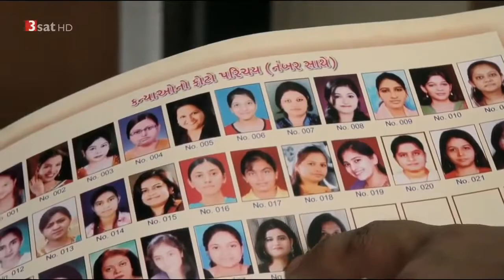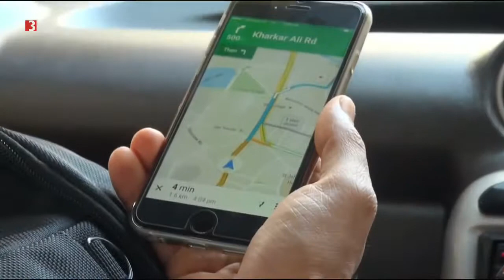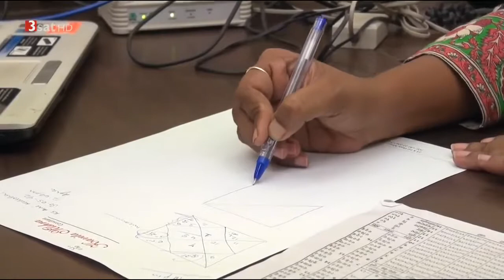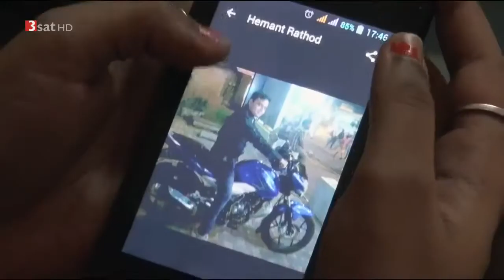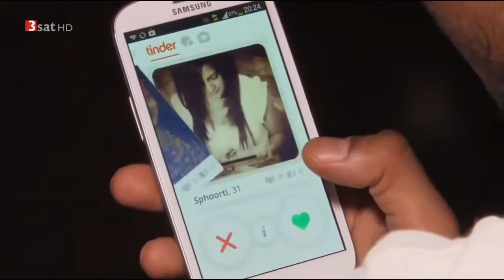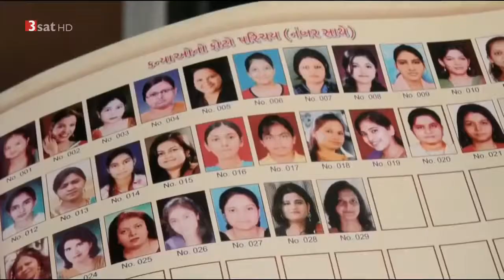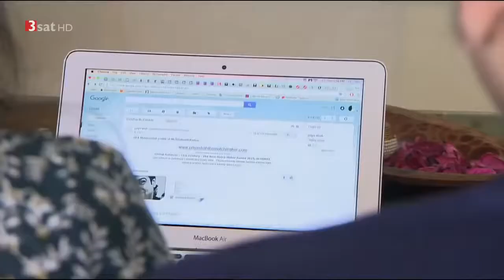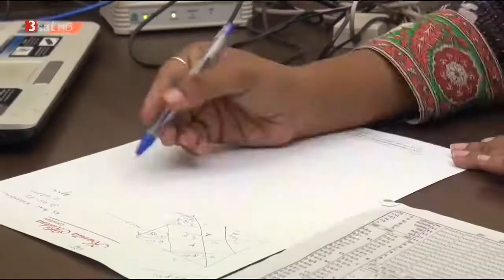(2017! Doku) Die Prinzessinnen von Rajasthan - Die ungewöhnlichen Frauen der Wüste Thar (H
90 Prozent der Ehen in Indien sind arrangiert. Doch immer mehr Junge wollen selbst entscheiden, wen sie lieben. Patrick Hafner porträtiert heiratswillige Inder zwischen Tradition und Moderne..

90 Prozent der Ehen in Indien sind arrangiert. Doch immer mehr Junge wollen selbst entscheiden, wen sie lieben. Patrick Hafner porträtiert heiratswillige Inder . Krankheiten wie Arthritis.

In der indischen Halbwüste zu überleben, heißt mit der Natur leben, nicht gegen sie. Das haben die Frauen vom Volk der Bishnoi - die Prinzessinnen von Rajasthan - verinnerlicht. Die Bishnoi.